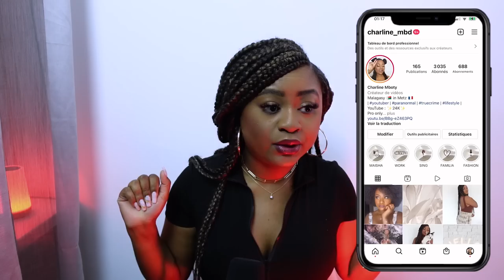HISTOIRES FLIPPANTES DU CAMEROUN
Bienvenue dans cette vidéo spéciale Histoires flippantes du Cameroun !
Vous n'êtes pas prêts pour ce qui va suivre !

Avant de vous lancer dans la vidéo, conseils :
- Mettez vos écouteurs pour une expérience encore plus agréable
- Eteignez les lumières pour vous mettre dans l'ambiance.
- Et  :

ÉCOUTEZ-MOI, ÉCOUTEZ TOUS !

On like la vidéo au maximum pour une suite?

Bon visionnage mes loulous,

Love,
Cha

Si ce contenu vous a plu, n'hésitez pas à commenter, liker et partager.
Donnez de la force à votre chachou !